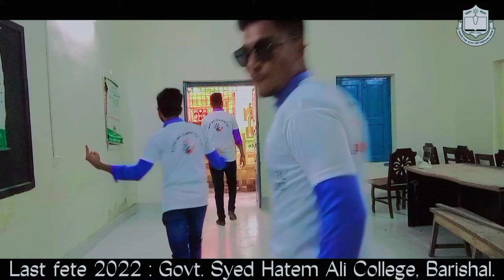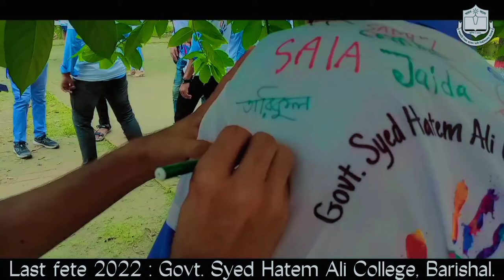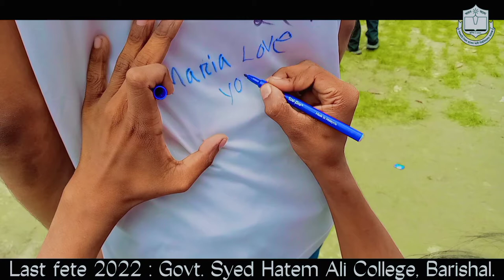Last fete 2022. Govt. Syed Hatem Ali College Barishal........